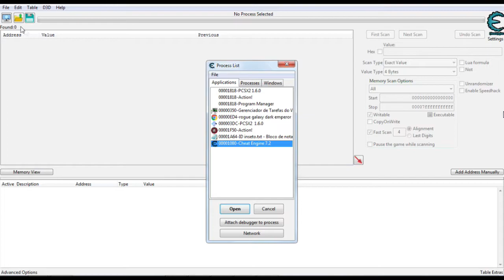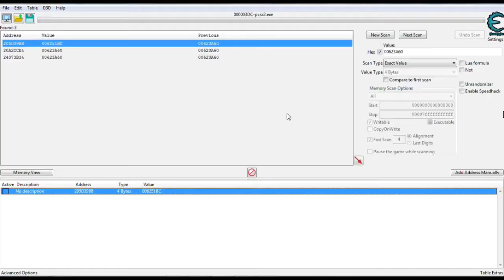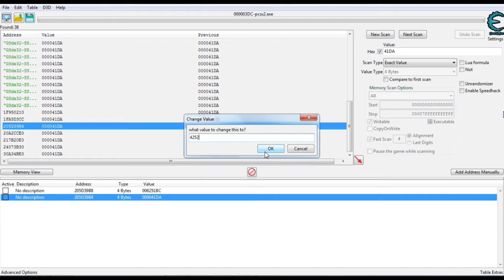Rogue Galaxy - Como jogar com White Miracle (PCSX2)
Este vídeo mostra como jogar com inseto White Miracle no jogo Rogue Galaxy(2005).

Você pode usar qualquer editor de memória, eu uso o clássico cheat engine:

lista de ID de todos os Insetos do jogo:

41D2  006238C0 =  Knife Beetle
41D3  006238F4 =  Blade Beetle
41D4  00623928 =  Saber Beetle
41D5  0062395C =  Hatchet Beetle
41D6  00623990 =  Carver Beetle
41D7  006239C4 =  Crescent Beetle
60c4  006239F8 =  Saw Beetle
41D9  00623A2C =  Muramasa Beetle
41DA  00623A60 =  Hercules Beetle
41DB  00623A94 =  Pegasus Beetle
41DC  00623AC8 =  Orion Beetle
41DD  00623AFC =  Narcissus Beetle
41DE  00623B30 =  Susanoo Beetle
41DF  00623B64 =  Yenus Beetle
41E0  00623B98 =  Poseidon Beetle
41E1  00623BCC =  Zeus Beetle
41E2  00623C00 =  Bazoo Beetle
41E3  00623C34 =  Big Bazoo Beetle
41E4  00623C68 =  Fishface Beetle
41E5  00623C9C =  Planet Beetle
41E6  00623CD0 =  Kaboom Beetle
41E7  00623D04 =  Western Beetle
41E8  00623D38 =  Doodle Doo Beetle
41E9  00623D6C =  Military Beetle
41EA  00623DA0 =  Flipperbug
41EB  00623DD4 =  Rollerover
41EC  00623E08 =  Turner
41ED  00623E3C =  Shoveler
41EE  00623E70 =  DustPan
41EF  00623EA4 =  Slapstick
41F0  00623ED8 =  Webster
41F1  00623F0C =  Flipdozer
41F2  00623F40 =  Staggy
41F3  00623F74 =  Big Staggy
41F4  00623FA8 =  Stn Staggy
41F5  00623FDC =  Scissorface
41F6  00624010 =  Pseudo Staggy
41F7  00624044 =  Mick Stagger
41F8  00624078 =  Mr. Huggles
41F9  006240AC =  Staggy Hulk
41FA  006240E0 =  Mantis
41FB  00624114 =  Staying Mantis
41FC  00624148 =  Super Mantis
41FD  0062417C =  Tornado Mantis
41FE  006241B0 =  Iron Mantis
41FF  006241E4 =  Mega Mantis
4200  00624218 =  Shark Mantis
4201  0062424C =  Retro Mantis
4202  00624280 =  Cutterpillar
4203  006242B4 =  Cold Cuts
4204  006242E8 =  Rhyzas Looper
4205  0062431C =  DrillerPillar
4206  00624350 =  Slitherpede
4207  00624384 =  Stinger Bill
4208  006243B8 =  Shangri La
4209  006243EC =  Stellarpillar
420A  00624420 =  StingBee
420B  00624454 =  Buzzelina
420C  00624488 =  Hook Bee
420D  006244BC =  Driller Bee
420E  006244F0 =  Lovely Honey
420F  00624524 =  Honeybee
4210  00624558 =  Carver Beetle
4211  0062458C =  Bee Bee King
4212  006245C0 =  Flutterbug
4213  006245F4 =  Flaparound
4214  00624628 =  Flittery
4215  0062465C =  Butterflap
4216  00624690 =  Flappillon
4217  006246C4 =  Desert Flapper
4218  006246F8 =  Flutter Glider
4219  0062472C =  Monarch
421A  00624760 =  Springtail
421B  00624794 =  Cutter Spring
421C  006247C8 =  Tall Spring
421D  006247FC =  Wide Spring
421E  00624830 =  Spring Fever
421F  00624864 =  Box Spring
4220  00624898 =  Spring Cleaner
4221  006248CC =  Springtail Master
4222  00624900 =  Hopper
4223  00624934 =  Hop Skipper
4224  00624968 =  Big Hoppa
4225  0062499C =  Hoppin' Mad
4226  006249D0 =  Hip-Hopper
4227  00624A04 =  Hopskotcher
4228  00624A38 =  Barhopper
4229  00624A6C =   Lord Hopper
422A  00624AA0 =   Lady Beetle
422B  00624AD4 =   Lovely Lady
422C  00624B08 =   Spotted Lady
422D  00624B3C =   Lady bird
422E  00624B70 =   Sunrise Lady
422F  00624BA4 =   Horned Lady
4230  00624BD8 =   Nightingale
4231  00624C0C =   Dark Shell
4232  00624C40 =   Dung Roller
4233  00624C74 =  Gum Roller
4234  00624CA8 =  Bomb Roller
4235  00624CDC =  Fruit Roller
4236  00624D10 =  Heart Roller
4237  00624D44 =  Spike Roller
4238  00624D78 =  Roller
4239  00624DAC = Rock 'n' Roller
423A  00624DE0 =  Itsahorse
423B  00624E14 =  Itsadonkey
423C  00624E48 =  Itsazebra
423D  00624E7C =  Itsagiraffe
423E  00624EB0 =  Itsareindeer
423F  00624EE4 =  Itsaunicorn
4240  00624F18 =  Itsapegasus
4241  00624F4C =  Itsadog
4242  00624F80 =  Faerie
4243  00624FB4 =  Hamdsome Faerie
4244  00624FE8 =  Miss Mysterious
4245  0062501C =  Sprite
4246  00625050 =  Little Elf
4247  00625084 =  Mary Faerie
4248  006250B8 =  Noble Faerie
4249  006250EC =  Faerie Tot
424A  00625120 =  Dark Emperor
424B  00625154 =  Spider Lily
424C  00625188 =  Tarantuqueen
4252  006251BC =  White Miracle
425A  006251F0 =  Bombsnail
425B  00625224 =  Snailblast
425C  00625258 =  Snail Bomber
425D  0062528C =  Exploder Snail
425E  006252C0 =  Shrapnail
425F  006252F4 =  Short Fuse
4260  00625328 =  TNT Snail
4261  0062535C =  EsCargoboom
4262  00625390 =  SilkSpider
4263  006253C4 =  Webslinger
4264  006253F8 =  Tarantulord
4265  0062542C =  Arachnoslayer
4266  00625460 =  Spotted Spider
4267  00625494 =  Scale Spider